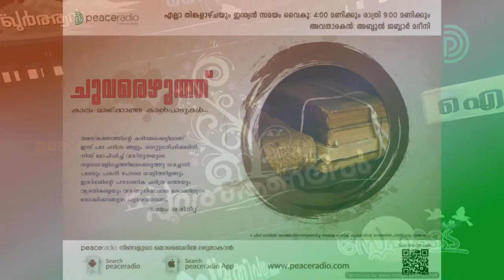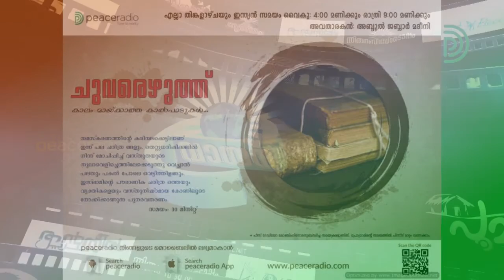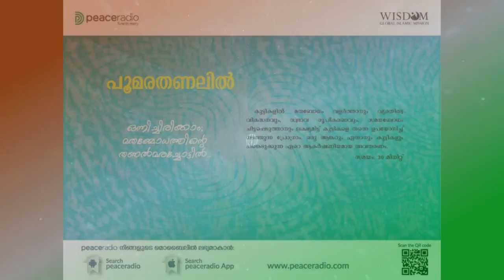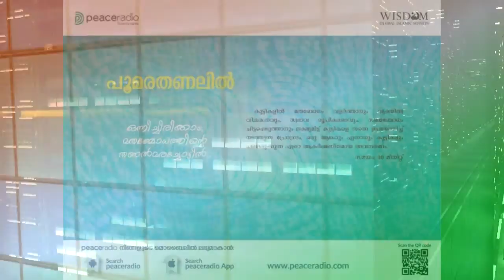എന്റെ ഇന്ത്യ പീസ്‌ റേഡിയോ Freedom പ്രോഗ്രാം Part 2